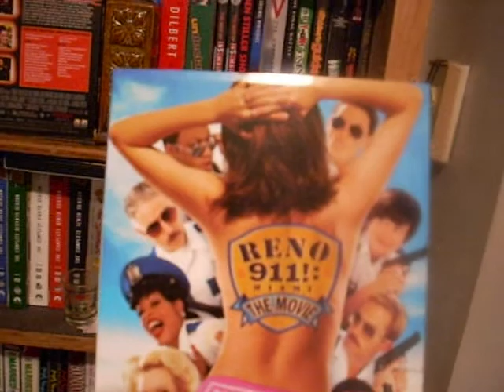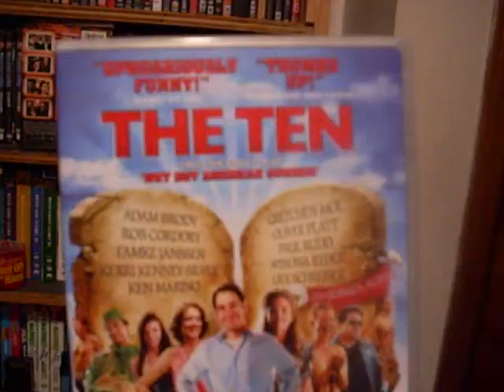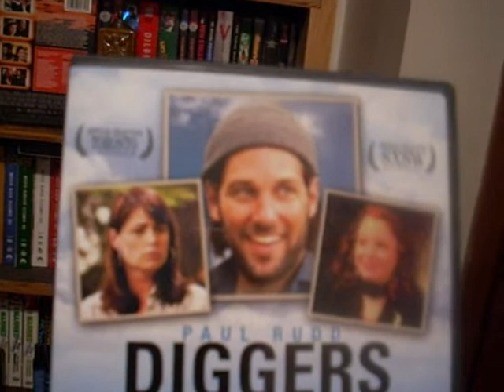another movie video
wow the titles i pick are really shitty this is about different shows and movies that have something to do with the old mtv show the state the last good thing to be on there in my opinion.And i know there are even more things i could put in this but it's a good start.